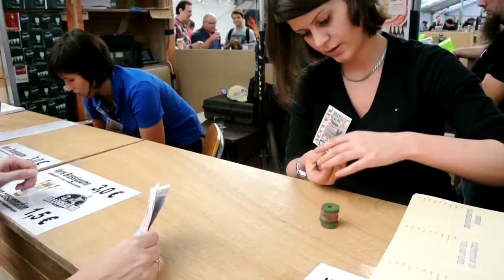Festival Brassigaume 2014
C'était les Samedi 18 Octobre et Dimanche 19 Octobre 2014, 26 maître-brasseurs présentaient leurs bières à Marbehan en plein cœur de la Gaume.